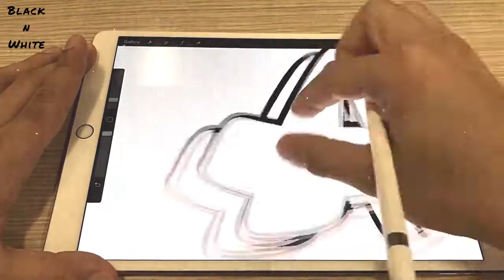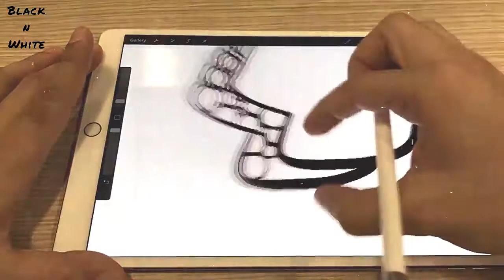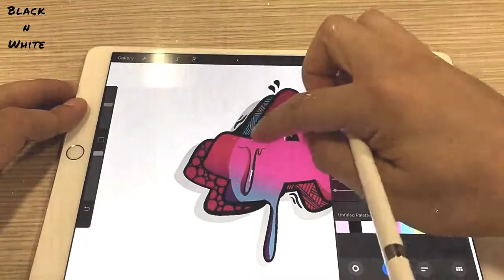رسم حرف A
استمتعو بمشاهده